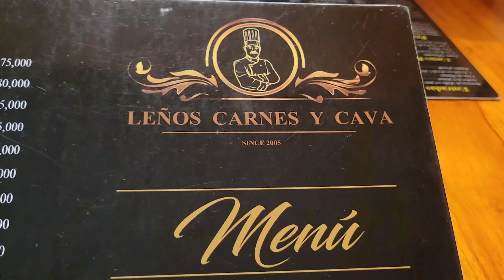Walking the City Wall, the Fort, and Food | Cartagena, Colombia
Cartagena has a lot to offer - we enjoyed our time there and felt relatively safe as well. The locals were so kind and the food was delicious. The lemonade gentlemen even let me video him making the juice. And of course, our favorite hostel yet - Casa Movida - it was great staying there.

About Us

After meeting in college, graduating, getting jobs, and getting married... We are now off on our next adventure!

These YouTube videos will be our way of keeping in touch with family and friends as we explore different countries, try new and strange foods (pizza), and attempt to learn how the Albanian bus system works!

Please join us as we struggle to understand and/or navigate: (*insert country here*)

Music Credit